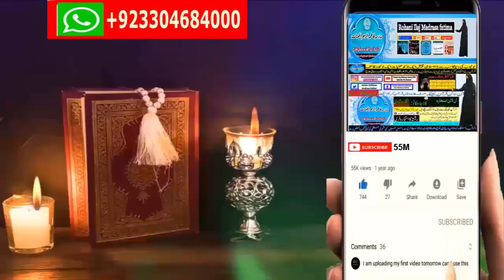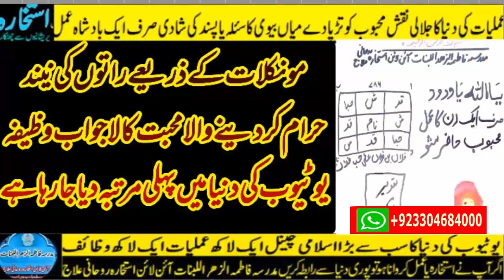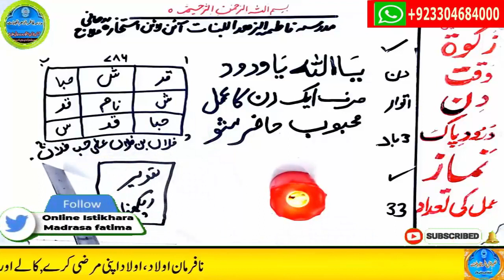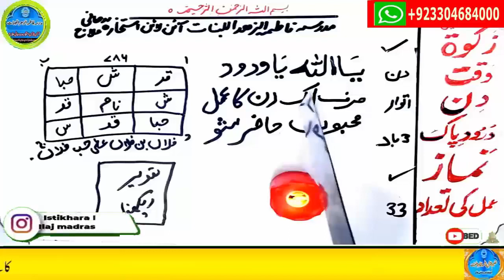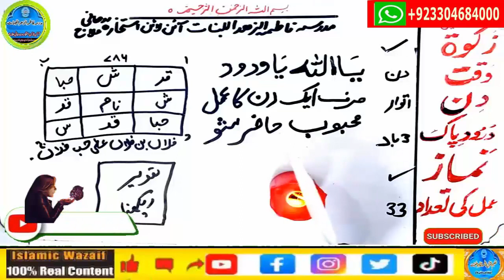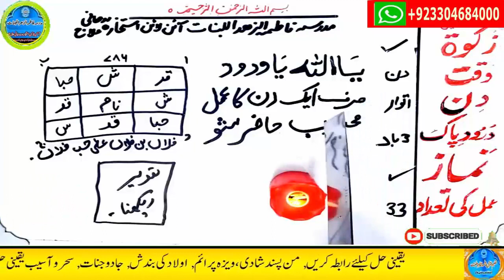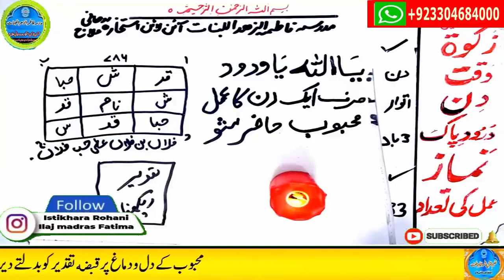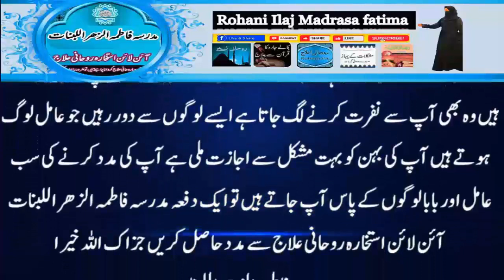mohabbat ka wazifa, wazifa for love, love marriage, mohabbat ka wazifa aag jesa, mohabbat ka taweez